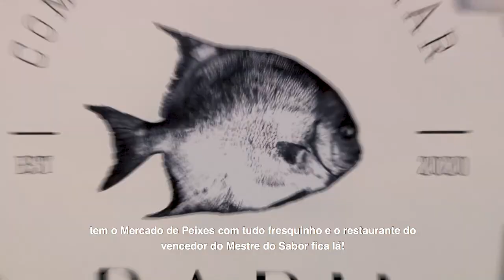Santos476anos - Motivos para visitar Santos!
Nossa cidade tem o maior jardim de praia do mundo, mas não é só isso! Passeios maravilhosos não faltam para quem quer explorar os encantos da nossa terra! Ponta da Praia, Centro Histórico, parques para o contato direto com a natureza,  a vista panorâmica do alto do Monte Serrat e a Vila Belmiro, sede do nosso Santos FC! Não perde tempo e cola aqui!